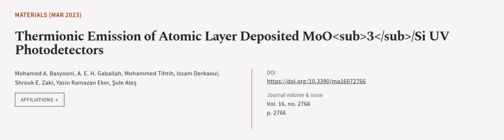Thermionic Emission of Atomic Layer Deposited MoO3/Si UV Photodetectors | RTCL.TV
### Keywords ###

### Article Attribution ###
Title: Thermionic Emission of Atomic Layer Deposited MoO3/Si UV Photodetectors
Authors: Mohamed A. Basyooni, A. E. H. Gaballah, Mohammed Tihtih, Issam Derkaoui, Shrouk E. Zaki, Yasin Ramazan Eker ,and Şule Ateş

### Video Timestamps ###
0:00:00 - Summary
0:01:06 - Title
0:01:13 - Outro
0:01:17 - End